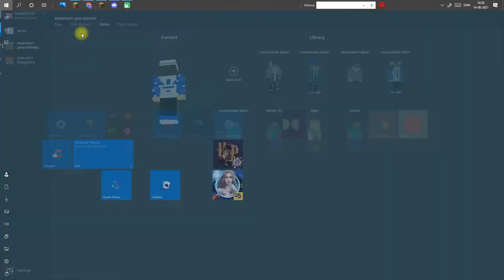Bed Wars With Friend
Pvp
with friend